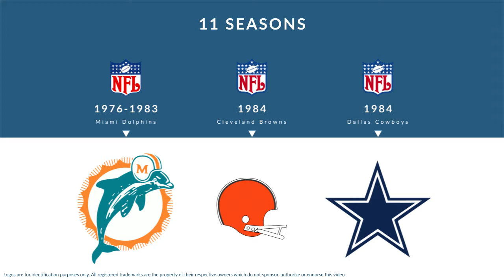Duriel Harris: Football Wide Receiver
Duriel Harris is a former professional football wide receiver who played for 11 seasons from 1976 to 1985.

In college, Harris played for New Mexico State University in Las Cruces New Mexico.

Professionally, Harris played for the Miami Dolphins, the Cleveland Browns, the Dallas Cowboys, and the Miami Dolphins.

In 1976, he was named PFW All-Pro, and was named PFW All-AFC.